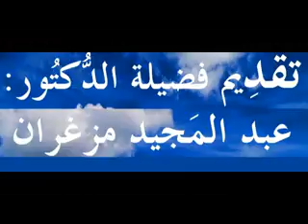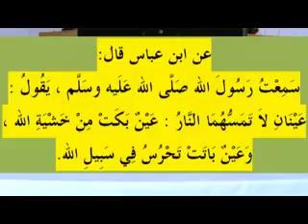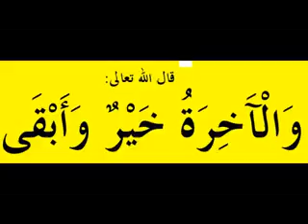نعمة العينين للدكتور عبد المجيد مزغران